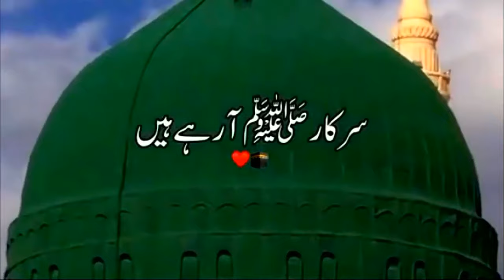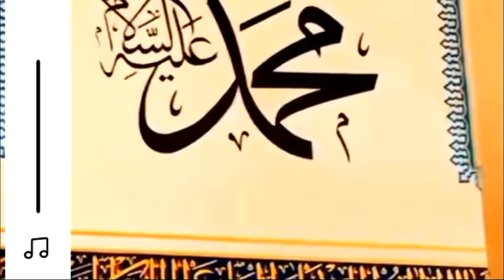URDU HAMD(Aye Chara Gare Shouq)| best of TAHIR UL QADRI |اے چارہ گرِ شوق کوئی ایسی دوا دے،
AEY CHAA RA GRAY SHOQ | اے چارہ گرِ شوق کوئی ایسی دوا دے   |Dr.MUHAMMAD TAHIR UL QADRI |KA  best klam h | jo k banday ki RAB say ik iltija ha or. boht he khobsorat andaz main parha gia klam ha.  mahbton ka paigam jhan tk jaey.

naatenabi ﷺ
Note : All copyright are reserved by Dewan e khaas, So don,t re-upload.If anyone try to use our content when they will face strike. * * *